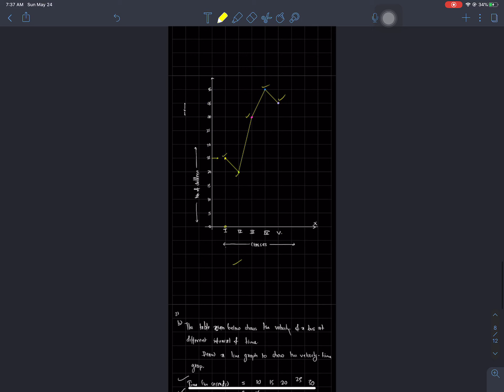Graphical Representation in Nepali | BLE Class 8 C Math in NEPALI | Statistics in NEPALI